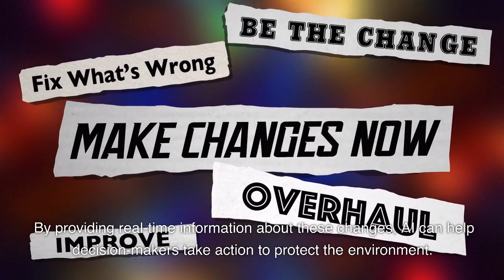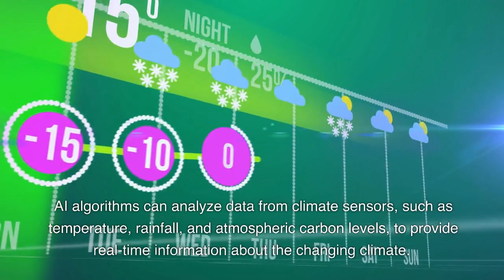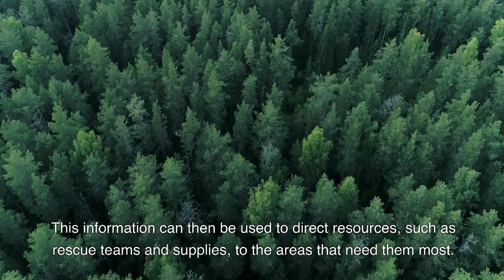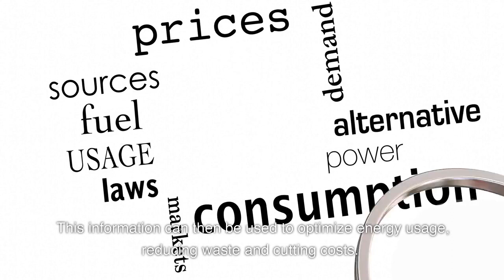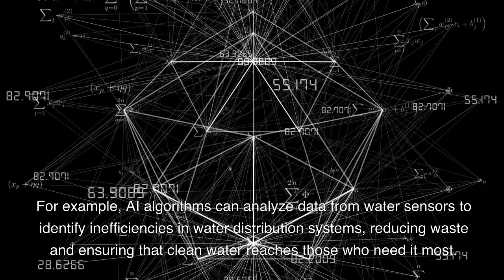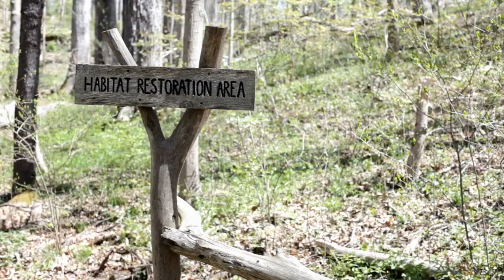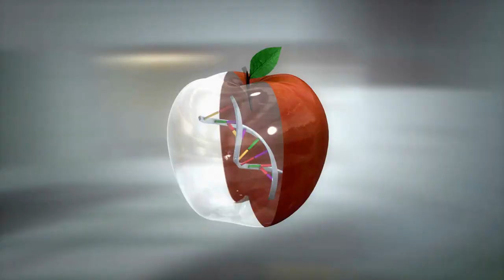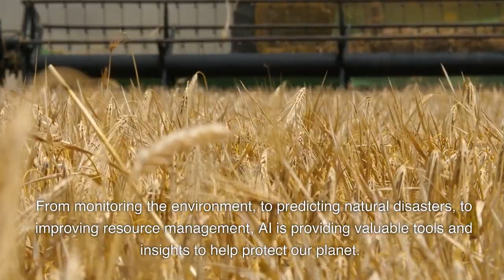How AI Help Environmental Conservation And Sustainability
Hello, this video is about the role of AI in environmental conservation and sustainability.

 In this video, we'll explore how AI is being used to tackle some of the biggest environmental challenges facing our planet.
MONITORING THE ENVIRONMENT
PREDICTING NATURAL DISASTERS
RESOURCE MANAGEMENT
WILDLIFE CONSERVATION
IMPROVING AGRICULTURAL PRACTICES

Easy-To-Make Smoothies For Rapid Weight Loss, Healthy!

Delicious Morning Gummy helps you loss weight.

Air Fountain is a way for saving water.